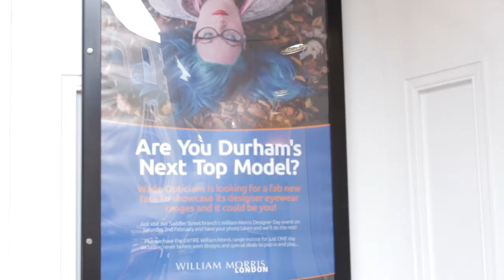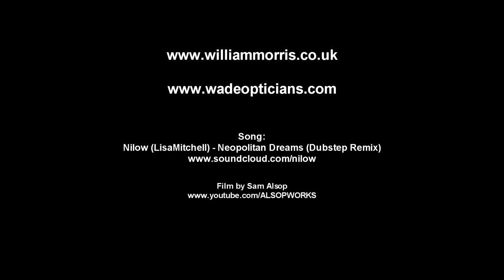Wade Opticians - Durham's Next Top Model (ft. William Morris London)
William Morris London and Wade Opticians come together for a fabulous competition for the Face of William Morris. With a professional photographer on board taking pictures of our beautiful contestants it's up to you to choose who'll be in the final!

Vote for the your Top 10 on our Facebook!

Song:
Dubstep | ByeByeCopyright - Nilow - ( LisaMitchell ) - Neopolitan Dreams - Dubstep Remix